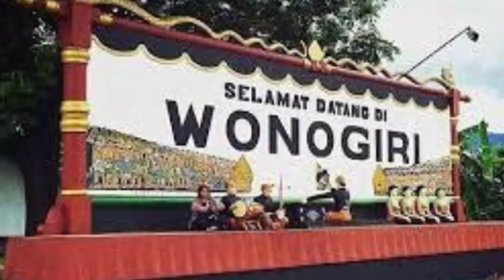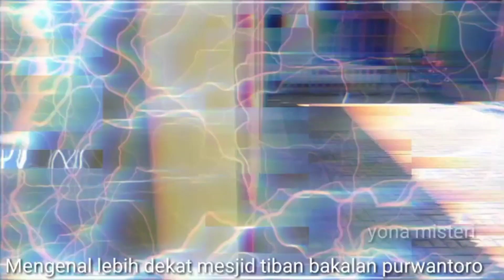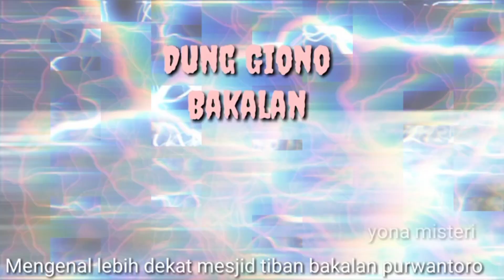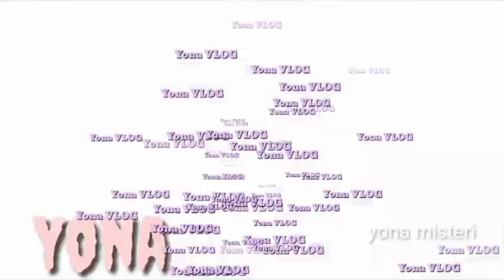Perjalanan Ritual NGALAM BERKAH Dari Kandang Bubrah Menuju Masjid Tiban